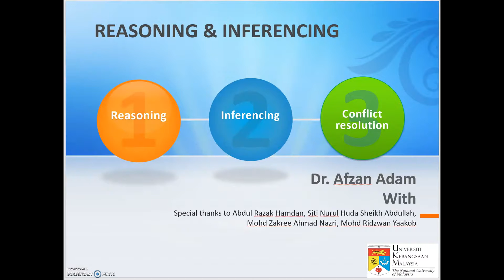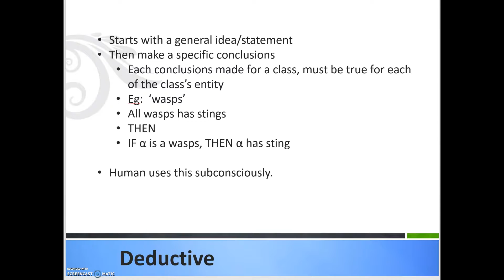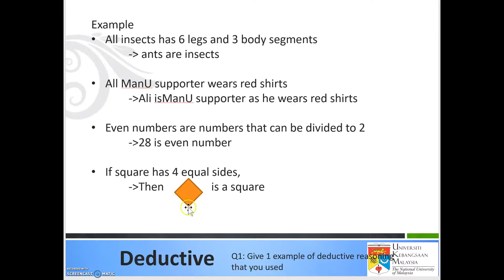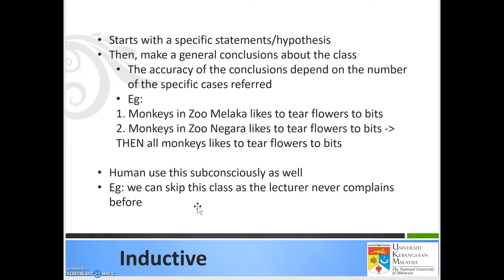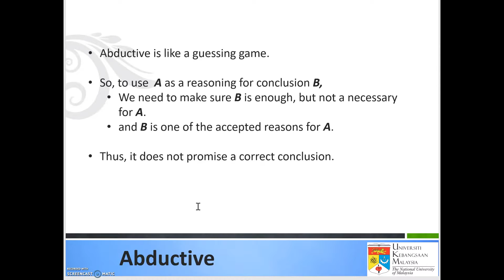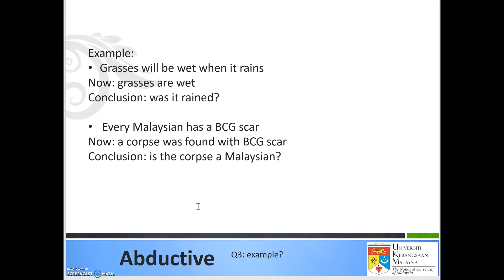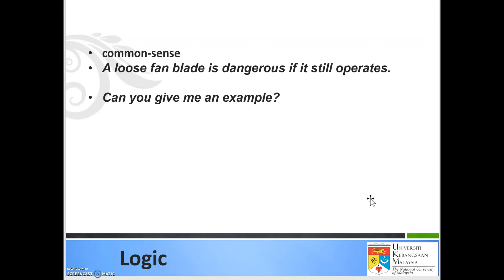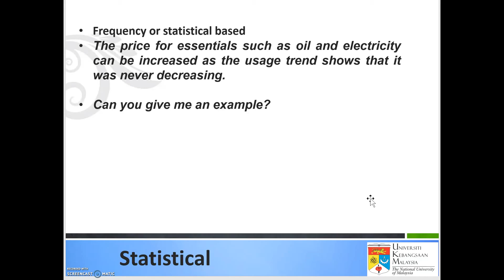Reasoning with knowledge base (deductive, inductive, abductive, logic and analogy)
This video explains about how a machine reasons with the set of knowledge in the knowledge base (AI system). In includes 5 reasoning:
Deductive, Inductive, Abductive, Logic and Analogy